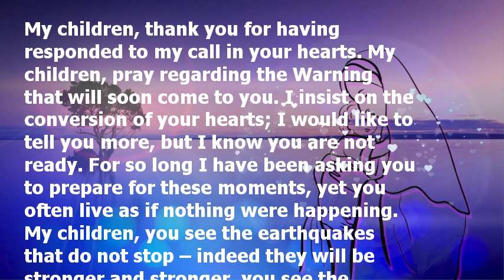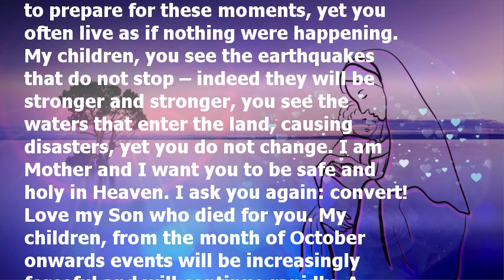Gisella: From October Onwards Events...! A Strong Sign Will Shock the World!